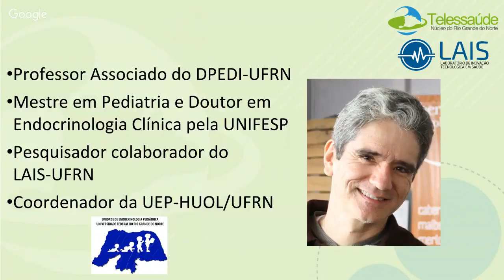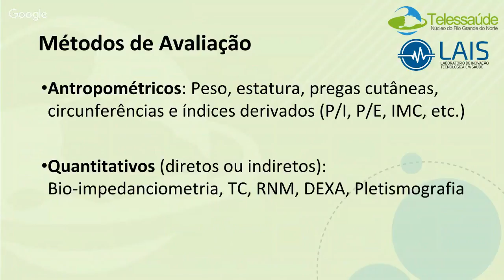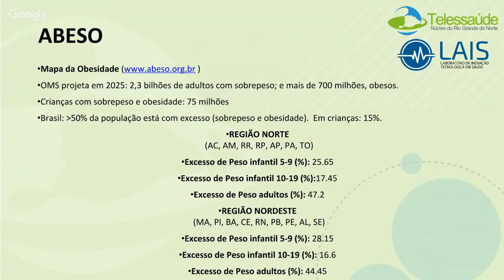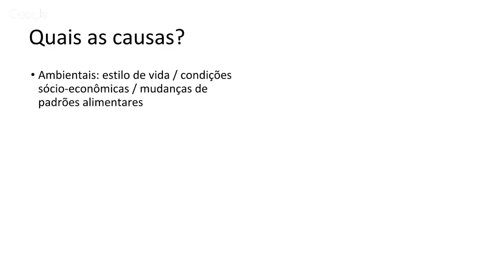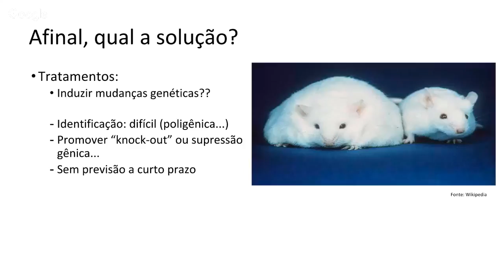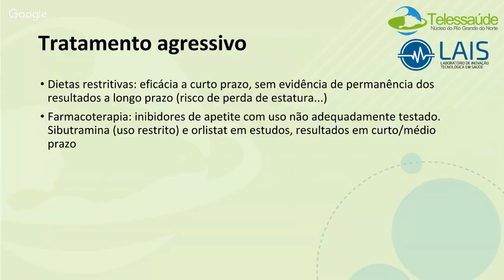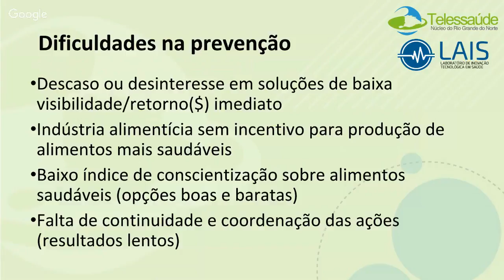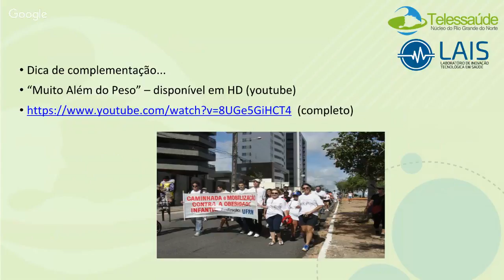Obesidade na Infância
Serão abordados nesta webpalestra sobre Obesidade em faixa etária pediátrica os conceitos e definições, epidemiologia e fisiopatogenia, procedimentos diagnósticos e opções terapêuticas, com ênfase em aspectos preventivos.